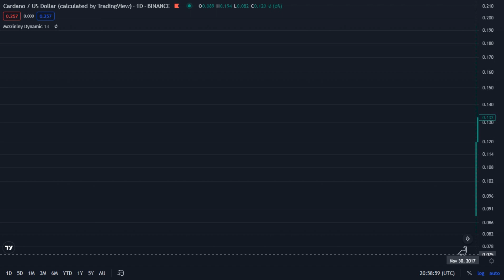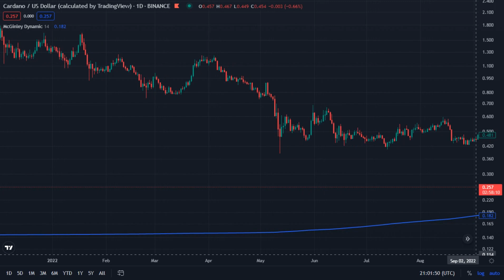Cardano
Cardano / US Dollar ( Calculated by TradingView ) _ Binance